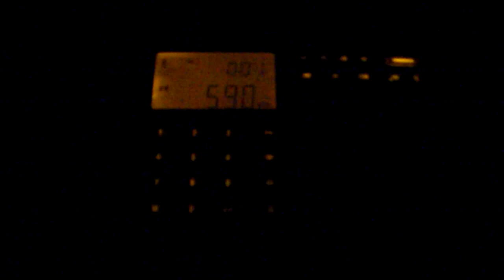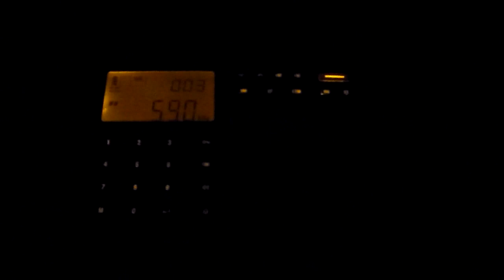590 CJCL Toronto, Ontario, Canada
Sportsnet 590 the Fan